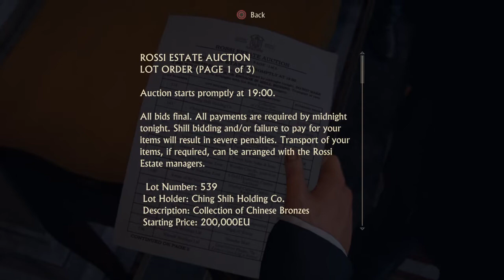Uncharted 4 Once A Thief...Chapter 6 Walkthrough Ps4 Gameplay